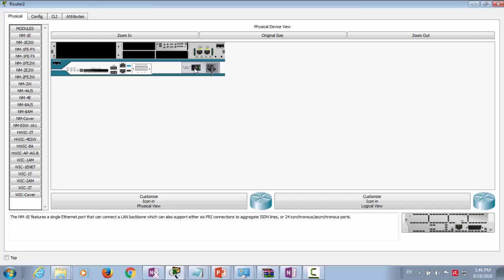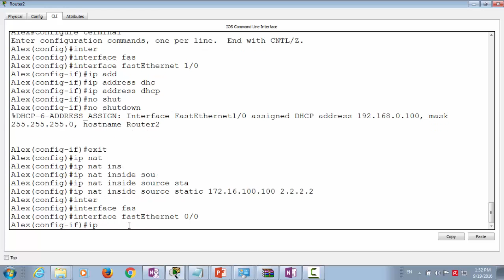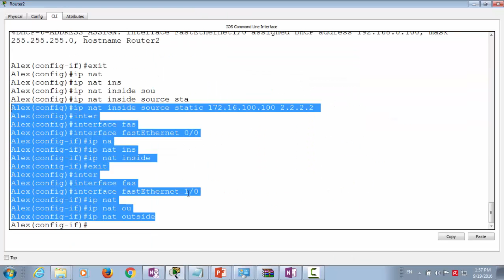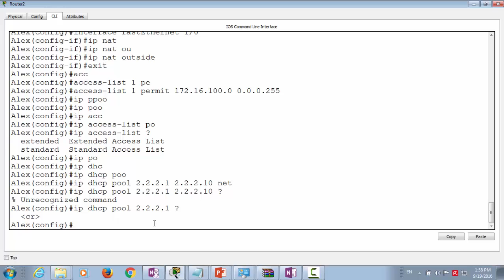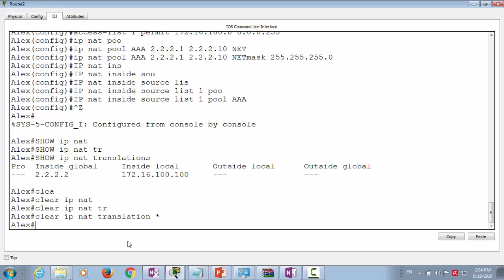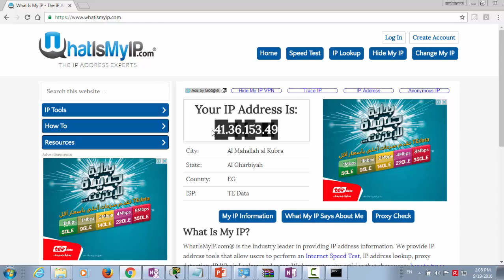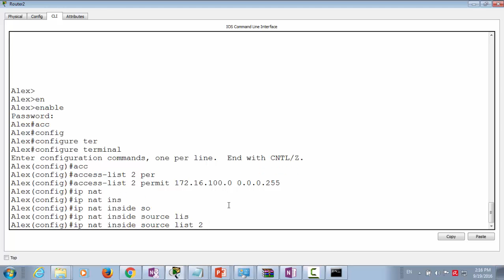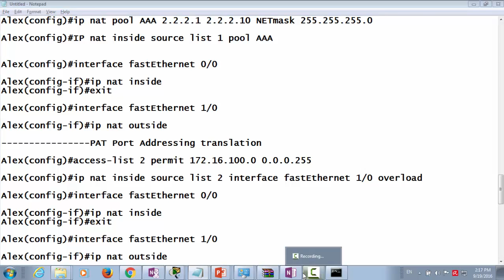Lec 12 part Three NAT and PAT